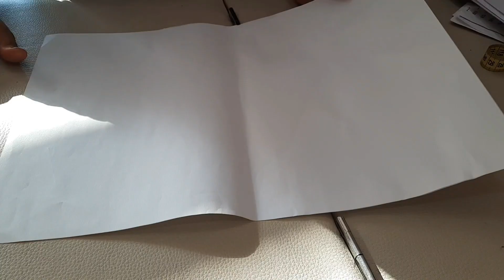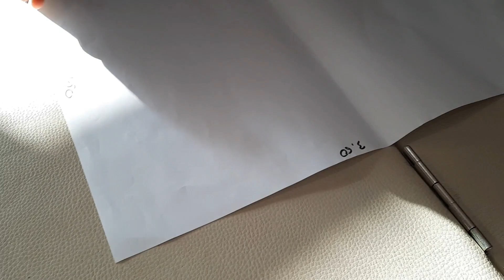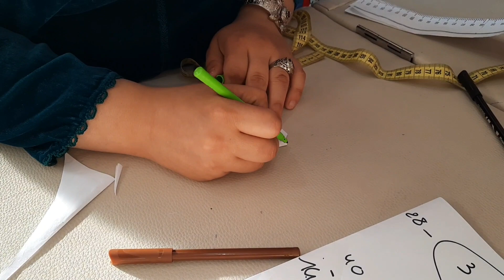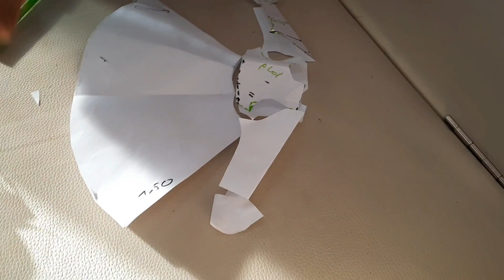فصالة كسوة محجبات بلا بترون مباشرة على التوب اسهل من السهل